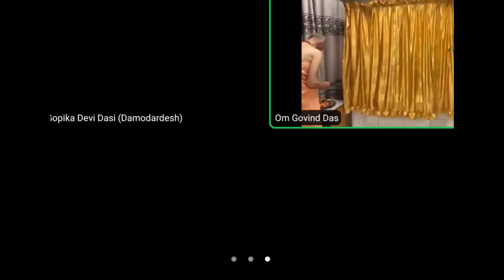BVV Narasimha Swami, Mangala-arati, Damodardesh, 9.11.2022